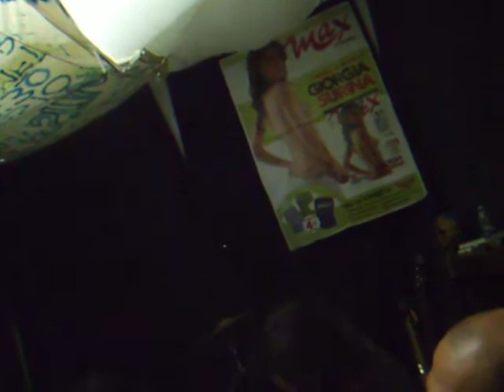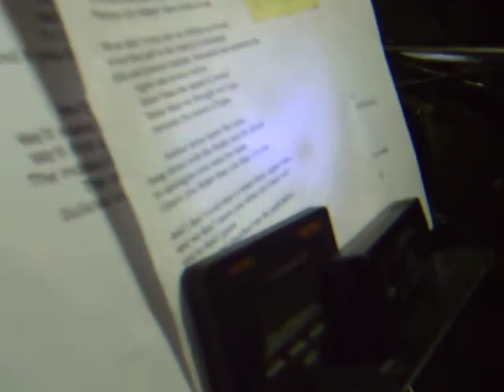Shelleys LiVE @ CGCM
Gli Shelleys prendono a schiaffi 1996 degli Afterhours.
Da notare il Dr. Ice che si fa beffe della telecamerina.